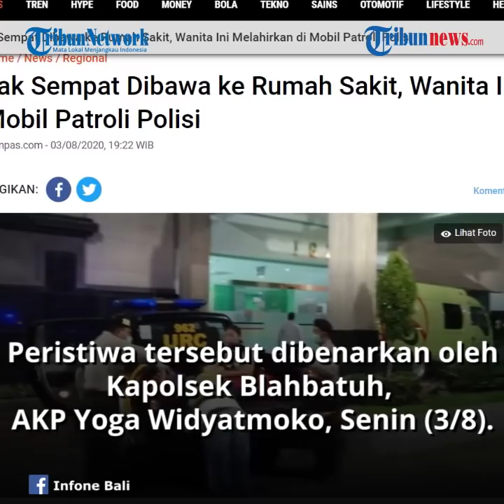Hendak ke Rumah Sakit tapi Tak Kuat Menahan, Wanita di Bali Melahirkan di Atas Mobil Patroli Polisi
TRIBUN-VIDEO.COM - Pada Minggu (2/8/2020) malam seorang ibu bernama Sri Wenti Misa (22) melahirkan bayinya di atas mobil patroli polisi.

Ia melahirkan di atas mobil patroli polisi di kawasan Blahbatuh, Gianyar, Bali.

Berawal dari Sri yang berboncengan dengan sang suami untuk menuju ke Rumah Sakit Sanjiwani di Batubulan, Gianyar.

Kemudian saat melintas di Jalan Gajah Mada atau sebelah Puskesmas II Blahbatuh, Sri tak sanggup menahan lagi.

Pada saat yang sama, empat anggota polisi dari Polsek Blahbatuh melintas untuk berpatroli.

Mereka kemudian berhenti dan menaikkan Sri ke atas mobil patroli untuk dilarikan RS Sanjiwani Gianyar.

Namun belum sampai ke rumah sakit, Sri sudah melahirkan bayinya tanpa bantuan medis.

Dikutip dari Kompas.com, Senin (3/8/2020), sang ibu dan bayinya kemudian tetap dibawa ke RS Sanjiwani untuk mendapatkan penanganan medis.

Peristiwa tersebut dibenarkan oleh Kapolsek Blahbatuh, AKP Yoga Widyatmoko melalui keterangan tertulis, Senin (3/8/2020).

"Lahirannya di atas mobil polisi, tepatnya di jembatan kembar Jalan Bypass Dharma Giri Buruan Gianyar," katanya.

Kondisi sang ibu dan bayinya sehat dan masih menjalani perawatan di rumah sakit.

(Tribun-Video.com/Kompas.com)

Artikel ini telah tayang di Kompas.com dengan judul "Tak Sempat Dibawa ke Rumah Sakit, Wanita Ini Melahirkan di Mobil Patroli Polisi", Klik untuk baca